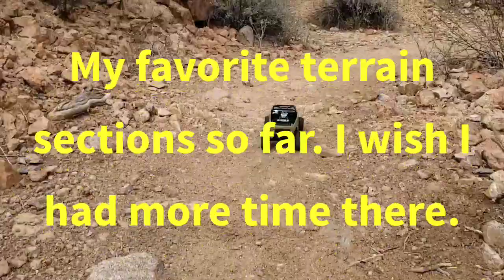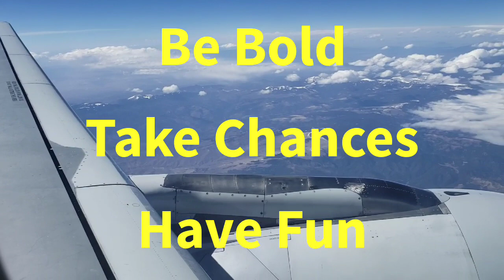Desert Terrain Montage SCX24s With Music.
This is a short video of the best Arizona desert terrain that I had time to find this week hiking with my dad. I can't wait to go back.

I don't normally put music in my videos but without it this would just be a bunch of random clips with weird audio. 😜